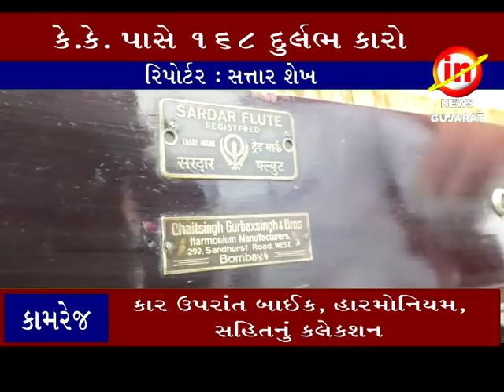કામરેજ : કાંતિભાઈ પટેલ ઉર્ફ કે .કે પાસે ૧૬૮ દુર્લભ કારો નું કલેક્શન